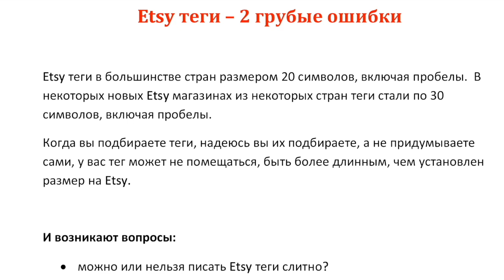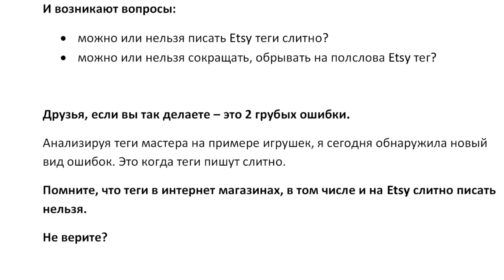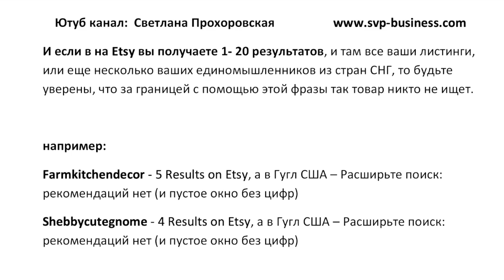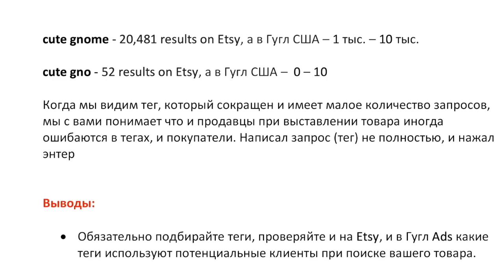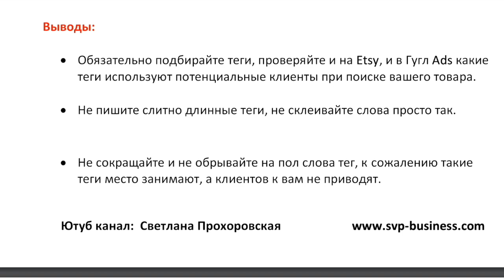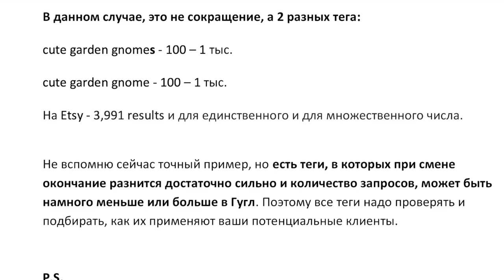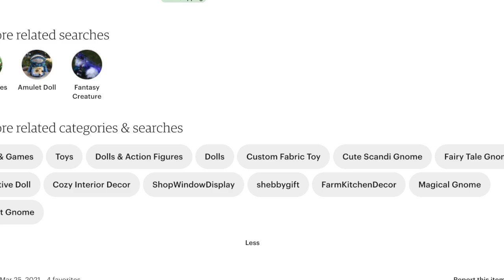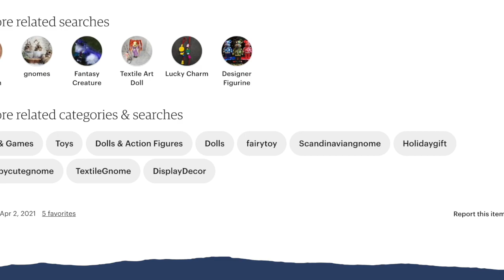Etsy теги 2 грубые ошибки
Etsy теги в большинстве стран размером 20 символов, включая пробелы. В некоторых новых Etsy магазинах из некоторых стран теги стали по 30 символов, включая пробелы.

Когда вы подбираете теги, надеюсь вы их подбираете, а не придумываете сами, у вас тег может не помещаться, быть более длинным, чем установлен размер на Etsy.

И возникают вопросы:
можно или нельзя писать Etsy теги слитно?
можно или нельзя сокращать, обрывать на полслова Etsy тег?

Друзья, если вы так делаете – это 2 грубых ошибки.
Анализируя теги мастера на примере игрушек, я сегодня обнаружила новый вид ошибок. Это когда теги пишут слитно.

Помните, что теги в интернет магазинах, в том числе и на Etsy слитно писать нельзя.

Не верите?
Перепроверьте себя и на Etsy, какой раздел вам открывается и сколько в нем листингов в результате. Зайдите в Гугл Ads и узнайте из первых рук, ищут с помощью таких фраз клиенты товары или нет.

И если в на Etsy вы получаете 1- 20 результатов, и там все ваши листинги, или еще несколько ваших единомышленников из стран СНГ, то будьте уверены, что за границей с помощью этой фразы так товар никто не ищет.

например:
Farmkitchendecor - 5 Results on Etsy, а в Гугл США – Расширьте поиск:
рекомендаций нет (и пустое окно без цифр)
Shebbycutegnome - 4 Results on Etsy, а в Гугл США – Расширьте поиск:

Для примера, сократим тег
И проверим, пользуются люди таким тегом или нет.
cute gnome - 20,481 results on Etsy, а в Гугл США – 1 тыс. – 10 тыс.
cute gno - 52 results on Etsy, а в Гугл США – 0 – 10

Когда мы видим тег, который сокращен и имеет малое количество запросов, мы с вами понимает что и продавцы при выставлении товара иногда ошибаются в тегах, и покупатели. Написал запрос (тег) не полностью, и нажал энтер.

Выводы:
- Обязательно подбирайте теги, проверяйте и на Etsy, и в Гугл Ads какие теги используют потенциальные клиенты при поиске вашего товара.
- Не пишите слитно длинные теги, не склеивайте слова просто так.
- Не сокращайте и не обрывайте на пол слова тег, к сожалению такие
теги место занимают, а клиентов к вам не приводят.

А что же делать, если у вас окончание не помещается? Можно или нельзя в таком случае сокращать тег?

В данном случае, это не сокращение, а 2 разных тега:
cute garden gnomes - 100 – 1 тыс.
cute garden gnome - 100 – 1 тыс.

На Etsy - 3,991 results и для единственного и для множественного числа.

Не вспомню сейчас точный пример, но есть теги, в которых при смене
окончание разнится достаточно сильно и количество запросов, может быть намного меньше или больше в Гугл. Поэтому все теги надо проверять и подбирать, как их применяют ваши потенциальные клиенты.

P.S.
Подробно про подбор Etsy тегов прочитайте
в моей книге про Etsy SEO плюс чеклист:

Удачи вам на Etsy!

С уважением,
Прохоровская Светлана